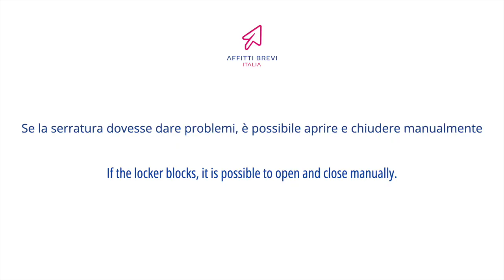Smart Locker Nuki - Affitti Brevi Italia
How Smart Locker Nuki works